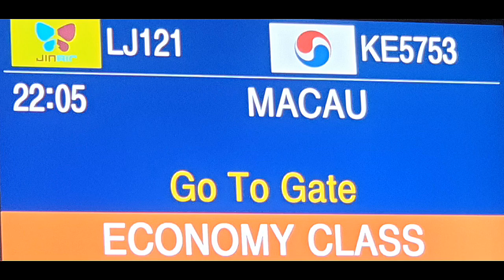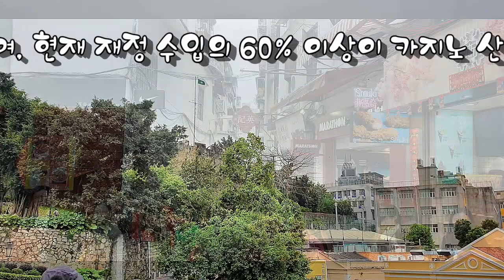Photo & trip : 마카오(Macau) - 성 바오로 성당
450년간 포르투갈 지배받았다